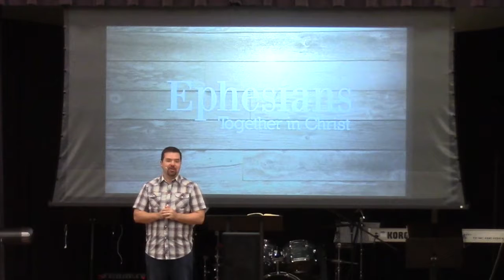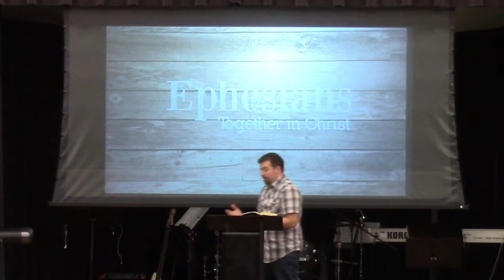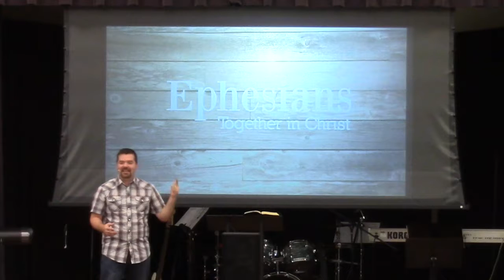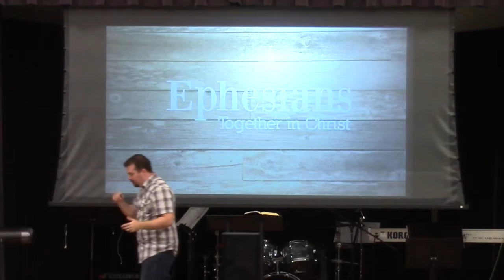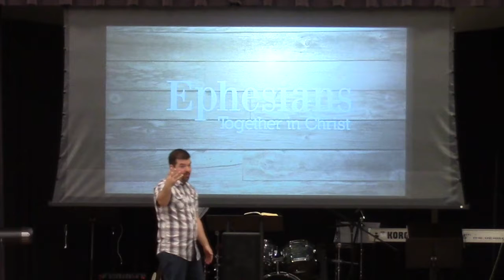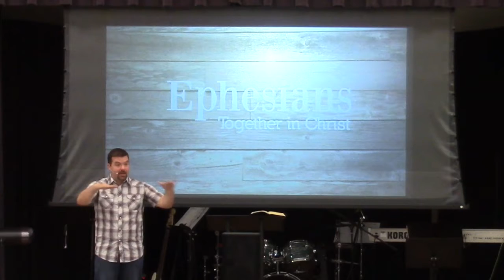Purity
Our pattern of purity reveals our eternal direction